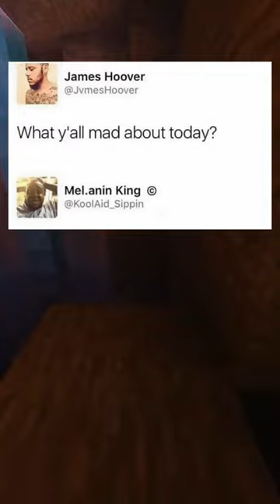SORT OF funny Memes